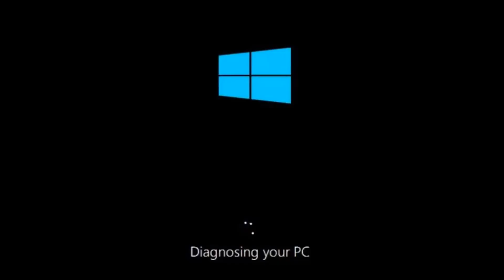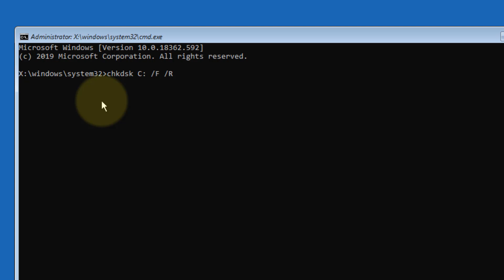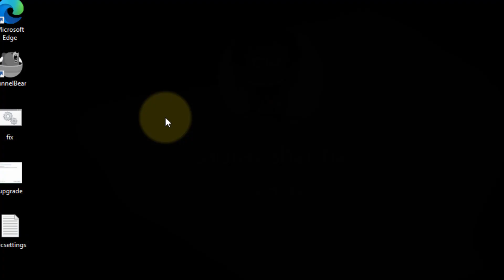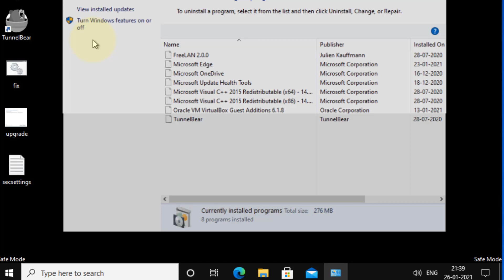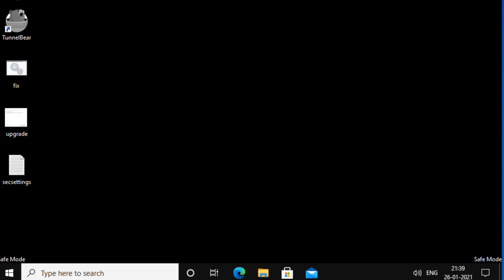PnP Detected Fatal BSOD Error Fix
PnP Detected Fatal BSOD Error Fix in Windows 10